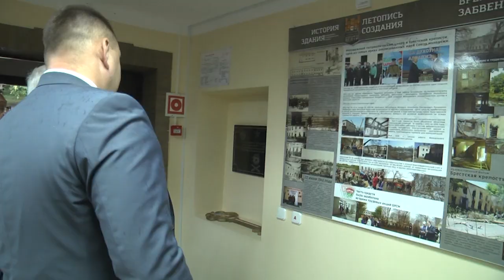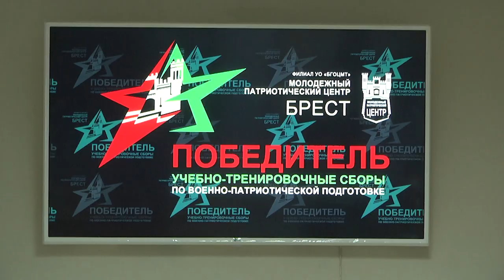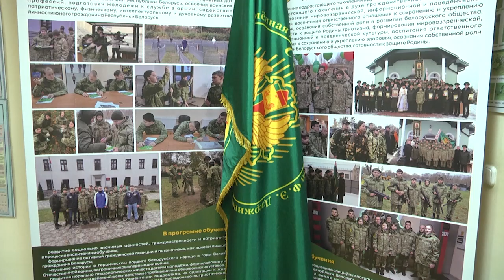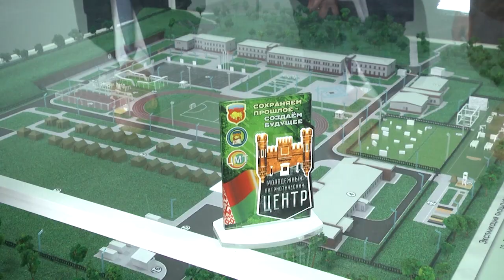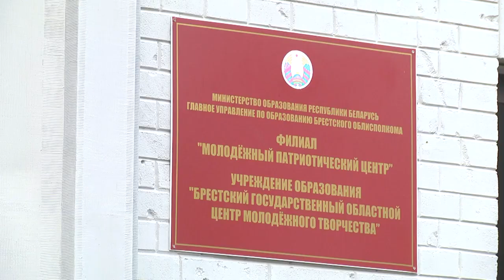2024-08-16 Республиканский центр патриотического воспитания молодёжи.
Республиканский центр патриотического воспитания молодёжи в центре внимания П. Пархомчика.

Новый глава первого региона – Петр Пархомчик, активно знакомится с областью. Сегодня он посетил  Республиканский центр патриотического воспитания молодёжи. Пётр Александрович не только ознакомился с ходом работ, но и оценил результат труда молодёжи всей страны.

*Наши контакты:*
✅Телефон горячей линии:
54-63-67